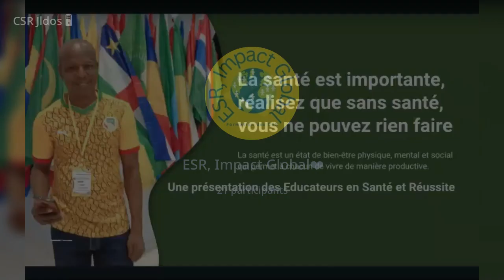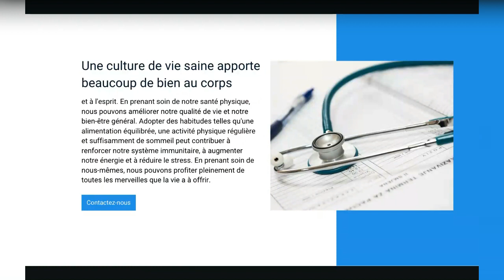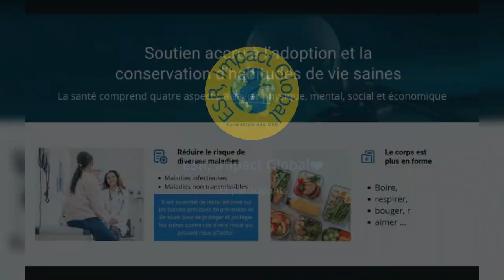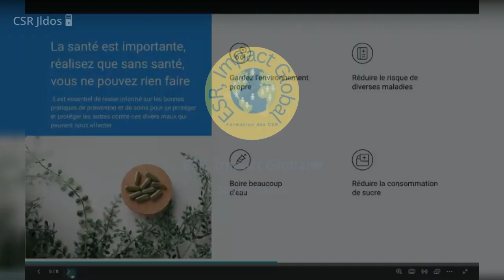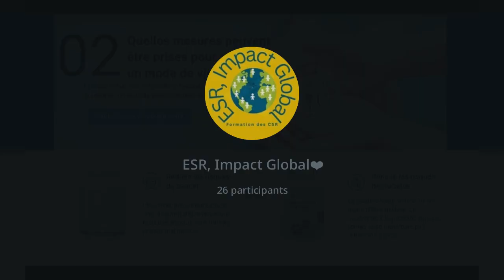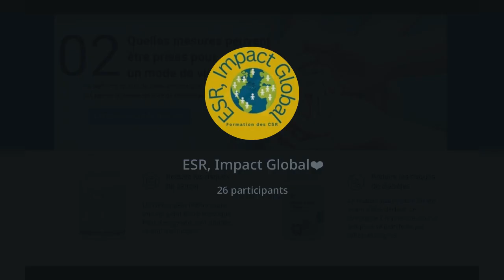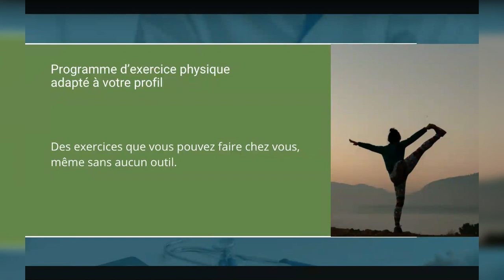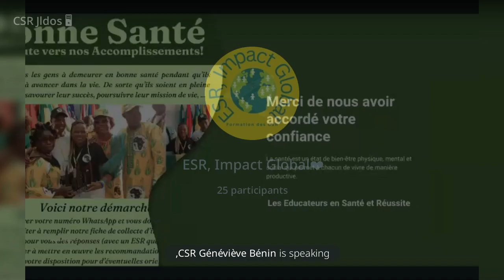La santé est très importante, voici comment la préserver